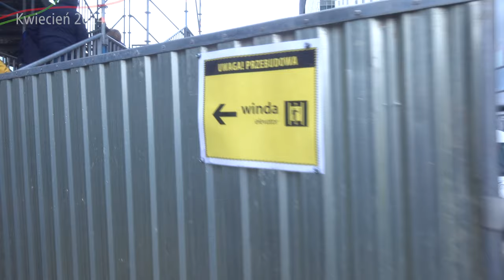#88.2 Już działa tymczasowa winda na kładkę Warszawy Zachodniej od Świąt! - Warszawska Średnica 2050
Teraz można już się dostać windami z kładki na Perony 4, 5, 6, 7 i 8 oraz zjechać i wjechać od Al. Jerozolimskich!

Spis Treści
00:00 Początek
00:14 Intro
00:55 Wstęp
01:44 Tymczasowa winda
07:20 Zakończenie
09:05 Outro